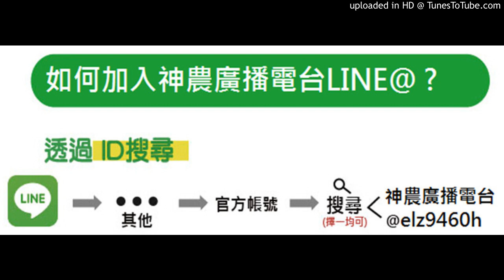神農補給站 20180905 (下)